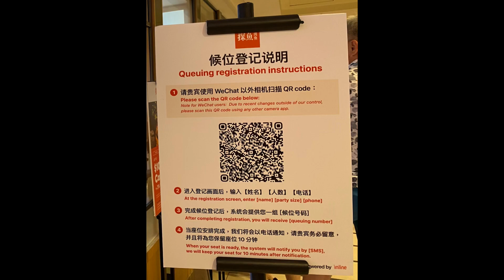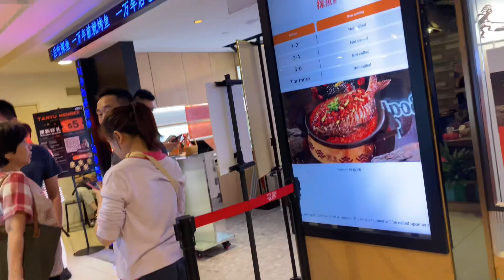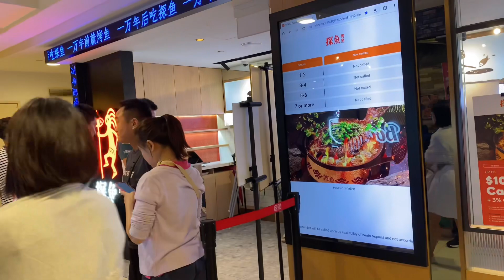TANYU 探鱼 • Bugis Junction • SINGAPORE - chinese style grilled fish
Oct 2023

Indulge in an authentic Chinese-style culinary adventure at TANYU 探鱼 in Bugis Junction, Singapore! 🍲✨ Join us as we explore the exquisite world of grilled fish, expertly crafted by TANYU. From savory flavors to a captivating dining experience, dive into the heart of Chinese cuisine with each sizzling bite. Uncover the secrets behind TANYU's signature dishes and immerse yourself in the vibrant ambiance of Bugis Junction. Get ready to tantalize your taste buds with the finest in Chinese-style grilled fish, right here in Singapore! 🇸🇬🐟